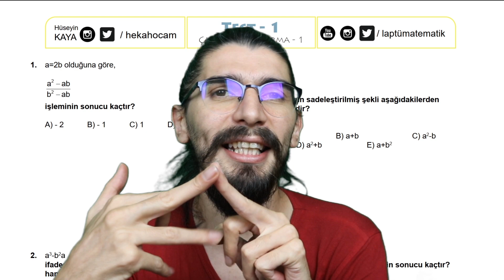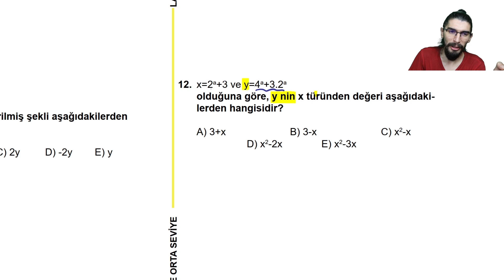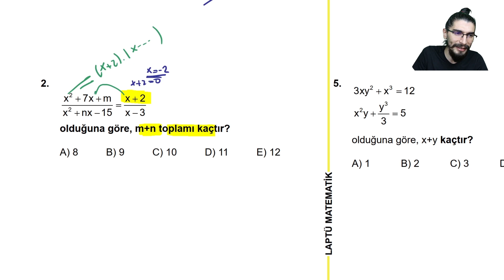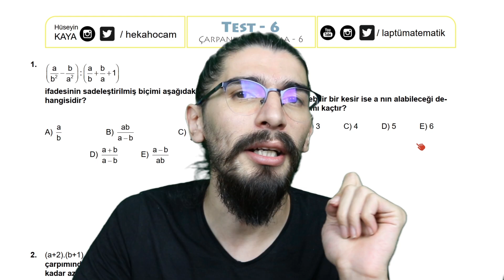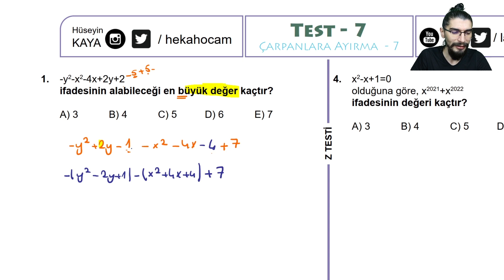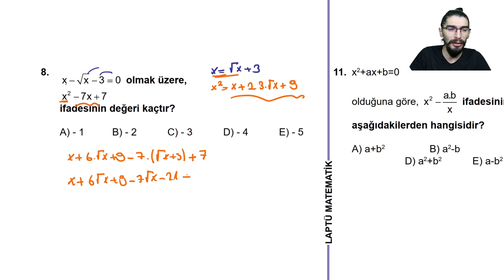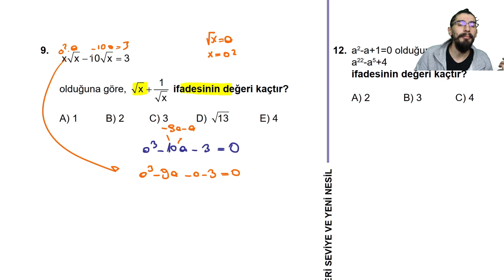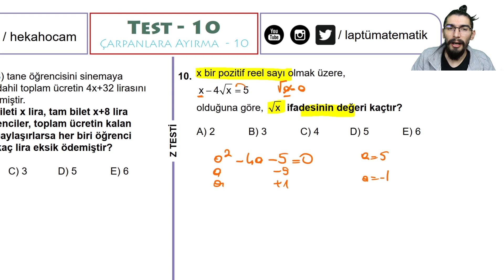ÇARPANLARA AYIRMA | TEST 1 - 10 | X,Y,Z TESTİ | +120 SORU | +PDF